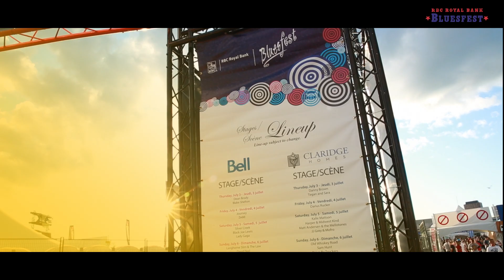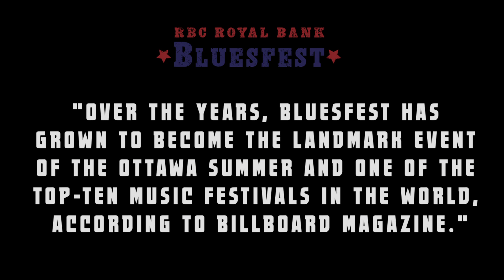RBC Bluesfest Re-Cap 2014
Featured artists include: Lady Gaga, Zedd, Cypress Hill, The Killers, Blake Shelton, Young the Giant, Lady Antebellum, Queens of the Stone Age, The Band Perry, Blondie, Snoop Dogg and many more!